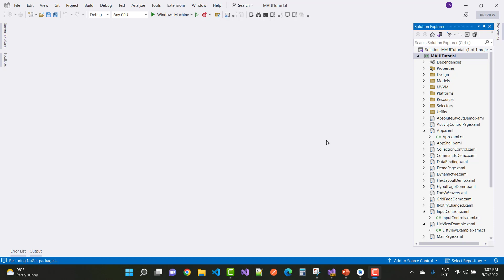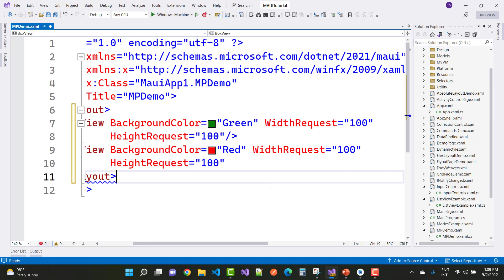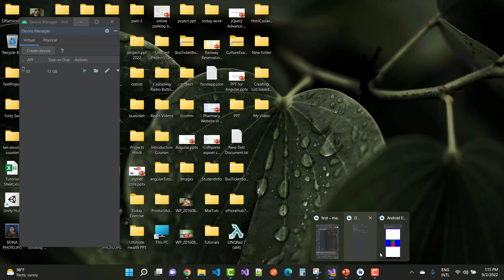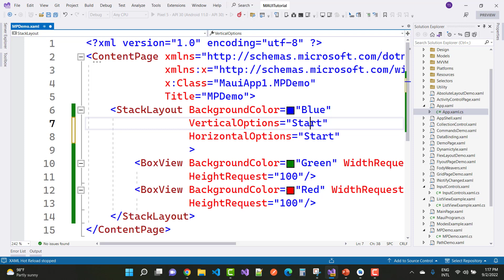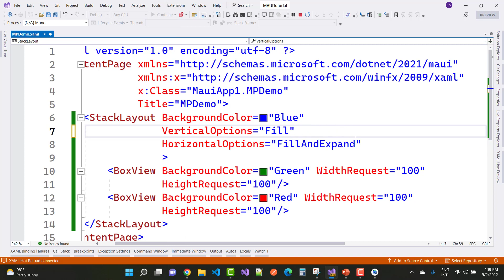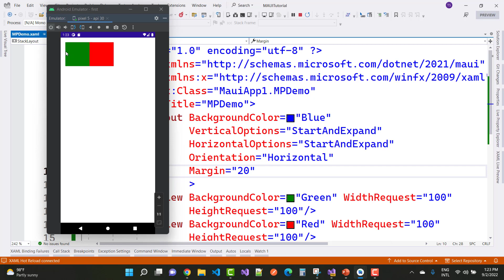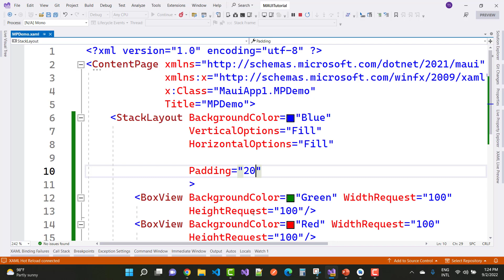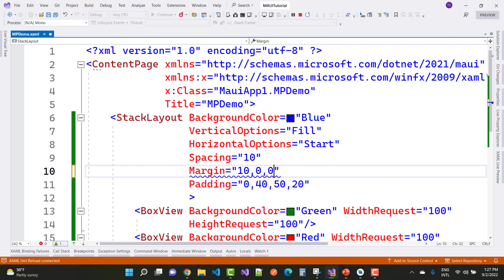.NET Maui Tutorial for Beginners 51 - Margin and Padding in Hindi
In this video, I am going to teach you About
0:00:00 Margin and Padding in .NET Maui